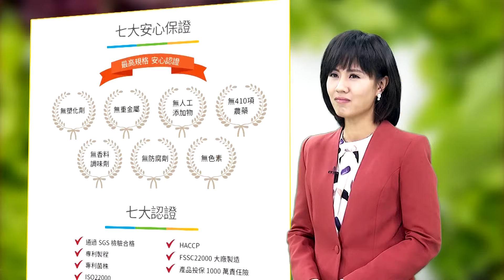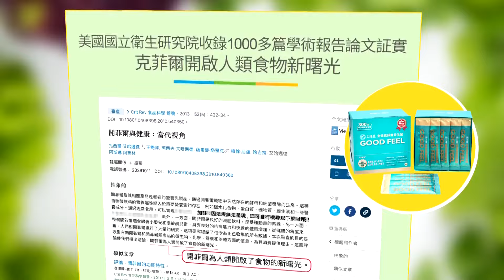印蓋坦克廠 "栗:下不了山的阿三" 新城鎮.巷戰利器 "陸武裝機器狗"【Cti Talk｜栗正傑】@全球軍武頻道@中天電視CtiTv